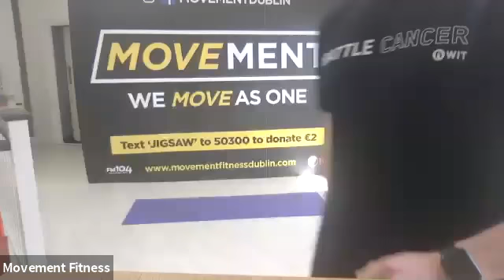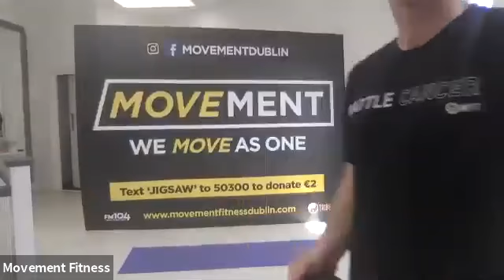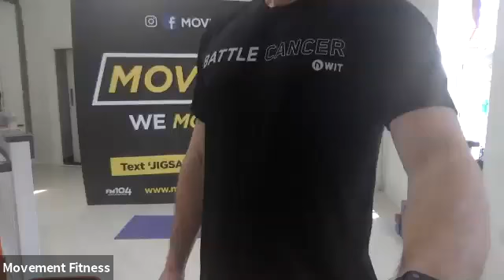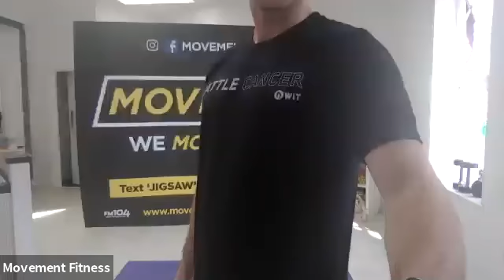Movement Live Workout